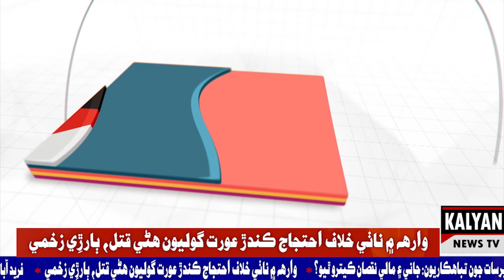وارهه ۾ ناٺي خلاف احتجاج ڪندڙ عورت گوليون هڻي قتل، ٻارڙِي زخمي